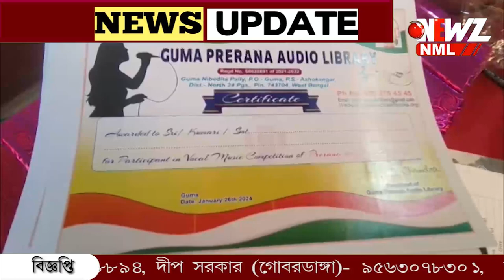দৃষ্টিহীনদের উদ্যোগে প্রজাতন্ত্র দিবস পালন।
দৃষ্টিহীনদের উদ্যোগে প্রজাতন্ত্র দিবস পালন। আয়োজন করা হয় নানা প্রতিযোগিতা, সংগীতানুষ্ঠান। বর্ণহীন জীবনে ব্যতিক্রমী উদ্যোগ।